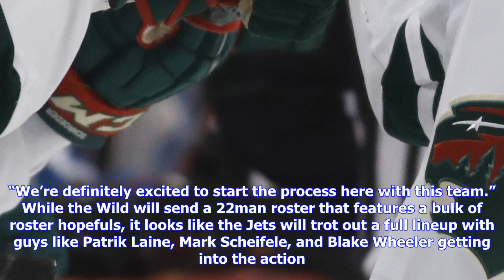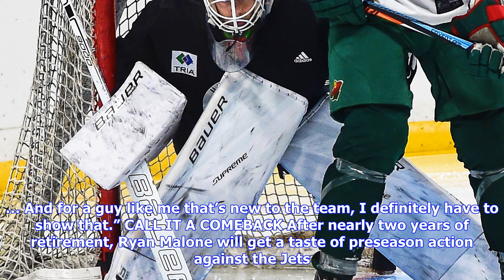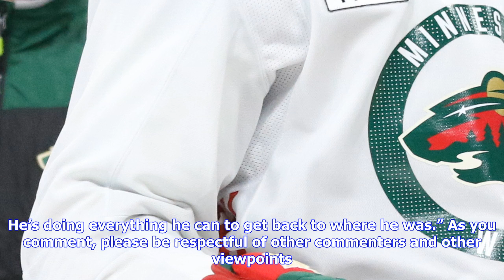Breaking News | Wild captain mikko koivu misses practice with foot injury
Wild captain mikko koivu misses practice with foot injury

Sign up for newsletters and alerts With the Wild already missing veteran winger Zach Parise for the ...